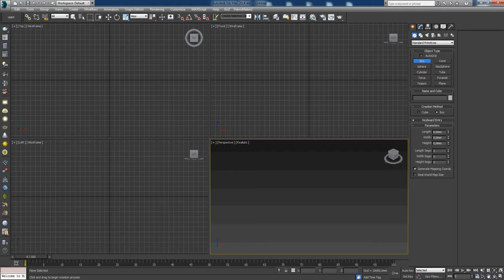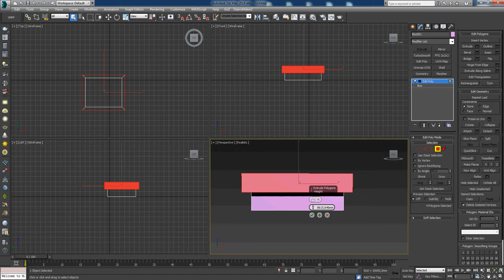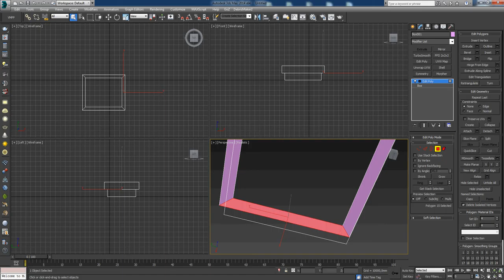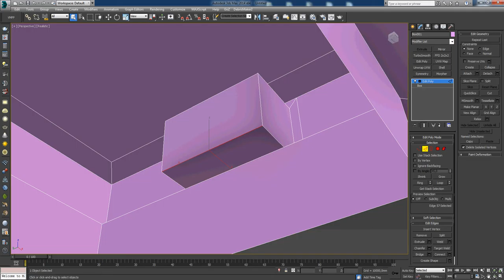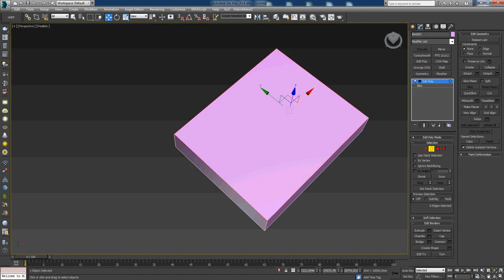BackfaceCull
Используем режим отображения Backface_Cull